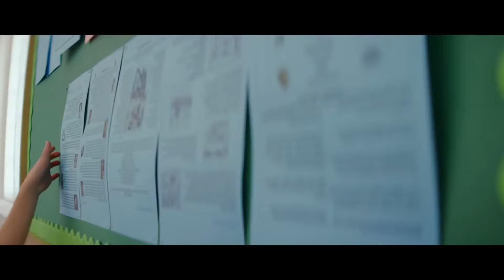O LEGADO DE JESSIE J COM O ÁLBUM "WHO YOU ARE"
Who You Are é o álbum de estreia da cantora e compositora britânica Jessie J, lançado em 28 de fevereiro de 2011 no Reino Unido e em 12 de abril do mesmo ano nos EUA. Inicialmente, o álbum seria lançado em 28 de março, porém, devido ao grande interesse do público, seu lançamento foi antecipado pela gravadora.
Jessie gravou o álbum por quase seis anos, tendo trabalhado com diversos produtores musicais durante esse período, incluindo Dr. Luke, Toby Gad, Jason Pebworth, George Astasio e Warren "Oak" Felder. Bem recebido pela crítica e pelo público, Who You Are debutou na 11ª posição da Billboard Hot 100, como a melhor, com a venda de 34 mil cópias em sua primeira semana de comercialização. Já no Reino Unido, terra natal da cantora, o álbum debutou na 2 ª posição no topo da UK Albums Chart, do Reino Unido.